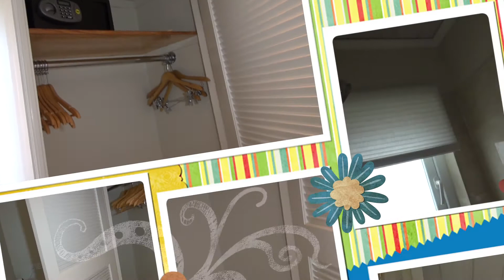Cleopatra Villas - Villa #1, The Harbour, Rodney Bay, St Lucia, Caribbean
- Show more about this water-front villa...

Cleopatra Villas has its premiere properties at the Harbour on the marina water-front in the heart of Rodney Bay, St Lucia, Caribbean.

Newly built, stunning, luxuriously furnished, and spacious water-fronted villas on the prestigious Rodney Bay Marina (St Lucia North), all a short walk from local amenities. The ideal holiday location, with most things that you need to complete your holiday right on your doorstep. All the villas at this location benefits from the constant gentle cool sea breeze, making it a mosquito free environment.

Note that the Harbour is made up of 25 privately owned villas of which approximately 10 are rented out long and short term. The remainder of the units are unoccupied most of the year due to the fact that the owners live abroad and do not all visit at the same time. As a result the grounds and pool is never crowded and there are always plenty of docks available for mooring a yacht.

Various group sizes can be accommodated, e.g. from 10 to 70 people.

To book this villa contact the manager Robert Joseph:
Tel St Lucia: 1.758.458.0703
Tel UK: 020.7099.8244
Quality Villa Rentals
Rodney Bay, St. Lucia